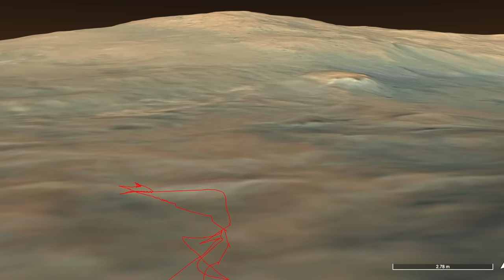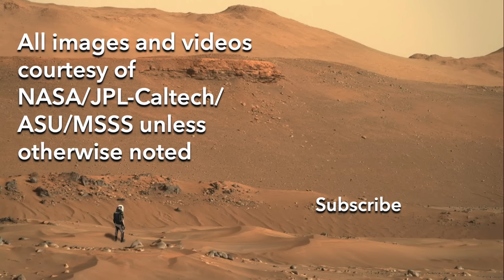Did Spirit really find hot spring deposits on Mars?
Episode 132
Hot spring deposits on Earth preserve evidence of microbial life, including from nearly 3.5 billion years ago.  So it was big deal when the Spirit rover on Mars discovered evidence of similar deposits, but is this the right interpretation?